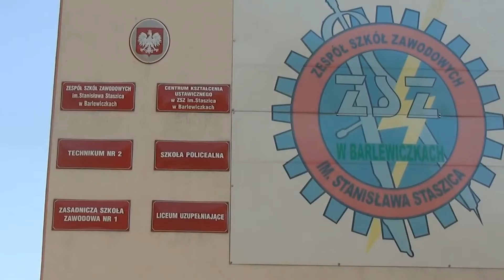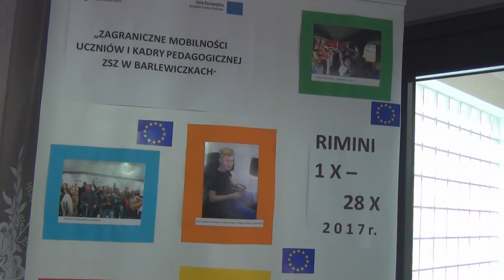Nowe warsztaty i wielkie maszyny przyciągały na dniu otwartym ZSZ w Barlewiczkach popr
Tradycyjnie dyrekcja i nauczyciele Zespół Szkół Zawodowych w Barlewiczkach zaprosili wszystkich zainteresowanych na Dzień Otwarty Szkoły i jego główną atrakcję - „Piknik technologiczny”. W tym roku pierwszy raz udostępniono podwoje budynku nowych pracowni technicznych szkoły. Trzeba przyznać, że prezentowały się rewelacyjnie.